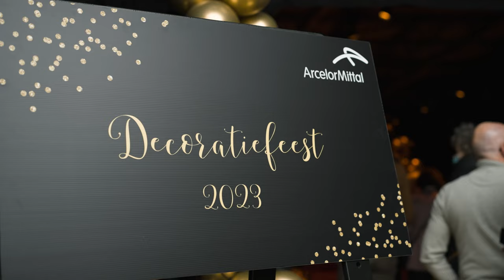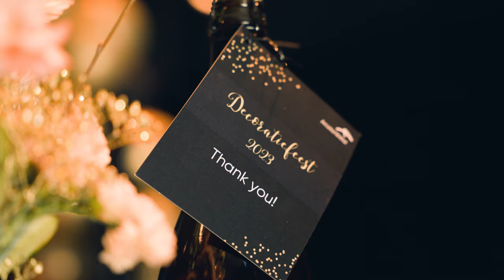Aftermovie Decoratiefeest ArcelorMittal Gent 2023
Jaarlijks zet ArcelorMittal Belgium zijn collega’s die 25, 30, 35 of 40 jaar werk op de teller hebben staan, in de bloemetjes tijdens een groot feest. De editie van 2023 voor de collega's van onze Gentse site was opnieuw een succes. Lekker eten, goed gezelschap en een spetterend optreden van Willy Sommers zorgden voor een onvergetelijke ervaring!